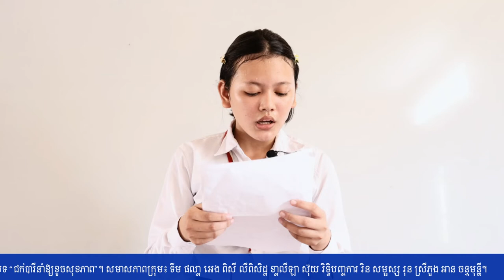Education | បទបង្ហាញក្រោមប្រធានបទ “ជក់បារីនាំឱ្យខូចសុខភាព”